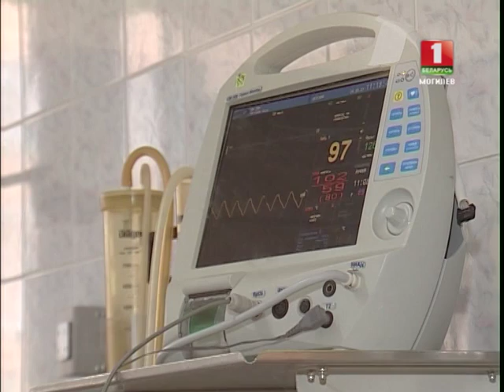НОВОСТИ Регион - Все больше детей стали упоретреблять "Спайс" © ТРК "МОГИЛЕВ"